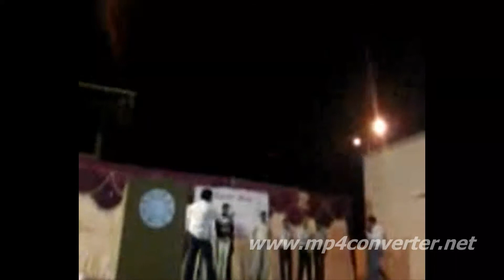Dance and party=Hussain Shaan=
Remix Dance and Masti

Composed By=Hussain Shaan